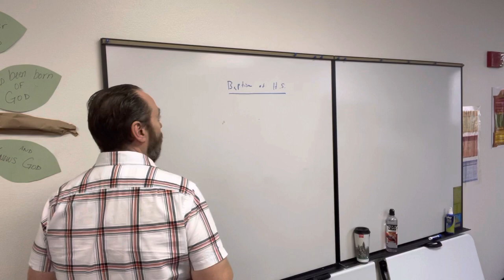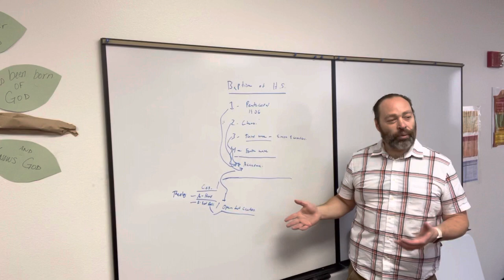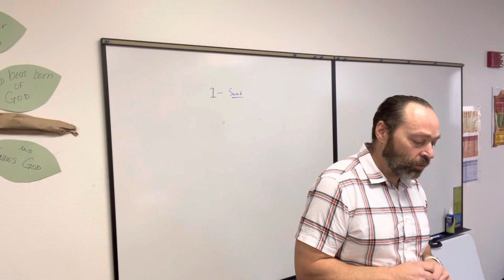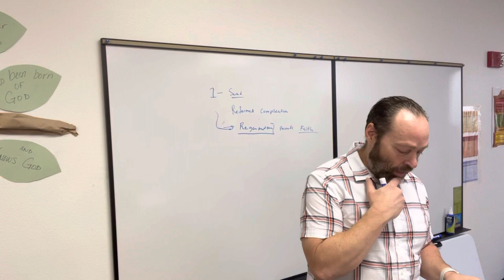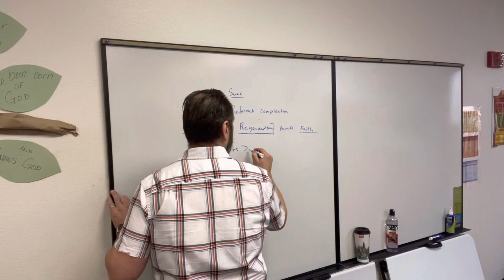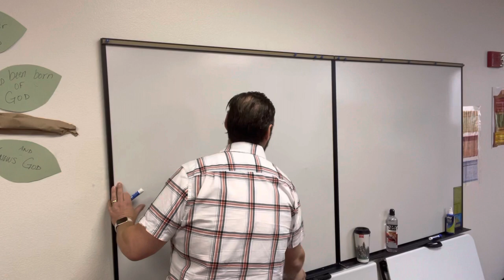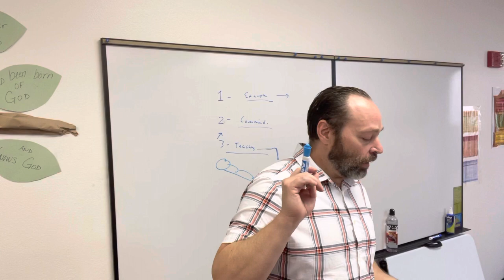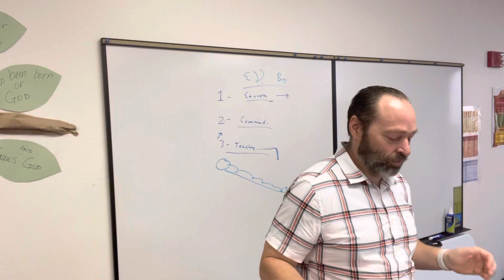What is The Baptism Of The Holy Spirit?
In this lecture, Dr. Carlin talks about the different theological views on the subject and comes to some Biblical conclusions.